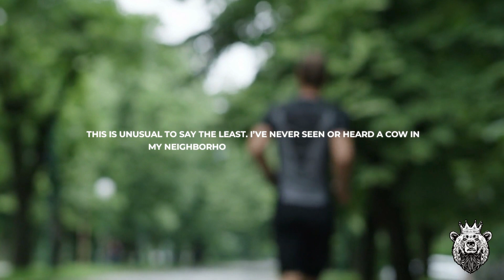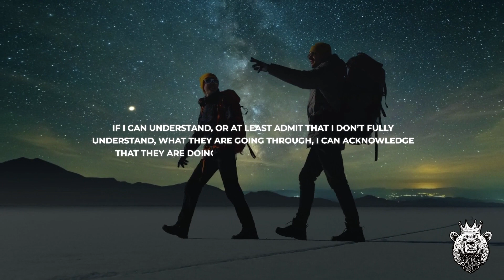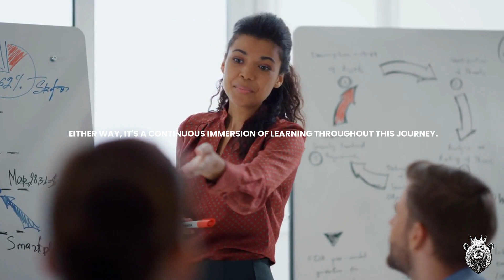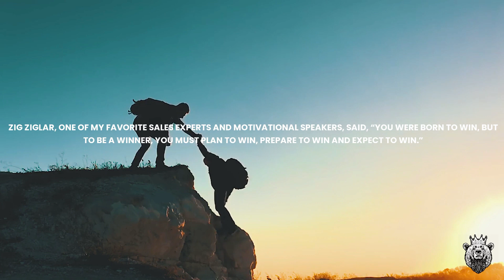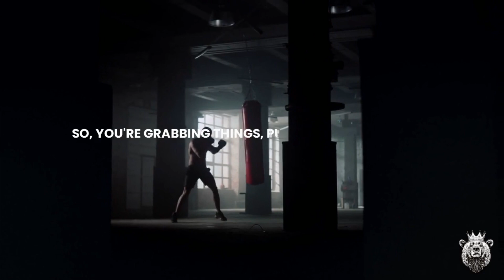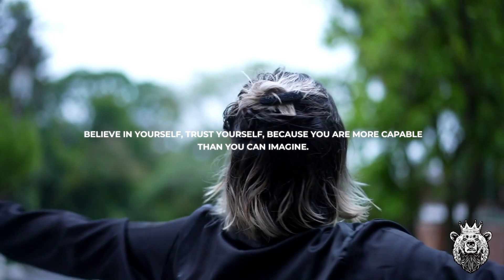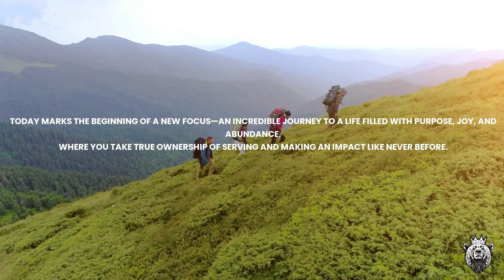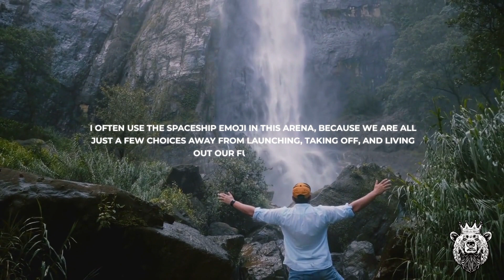WAKE UP POSITIVE | Best Motivational Speeches of 2023 (Compilation)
Grab my FREE Popular Download: 101 Leadership Questions to spark Meaningful Dialogue & Reflection. (Questions for 1:1s, team meetings, and more)

Everything you need to Lead. Inspire. Achieve.

We specialize in Leadership 101 development for NEW & EXPERIENCED Leaders. We help you (or your team) build leadership skills FAST!

Ready for a FREE call?

Grab your go-to resource for mastering foundational leadership skills:
INTRODUCING CLA's COMPLETE LEADER Package (*Most Popular), which includes 200+ Leadership Questions, 52 Team Meeting Activity Cards, 10 Meeting Agendas, Exclusive Videos, PLUS the COMPLETE LEADER Playbook with Templates, Tools, & More. All designed to spark meaningful dialogue and help you build your confidence as a Complete Leader!!

Your COMPLETE LEADER Playbook
Perfect for leaders at any stage, this playbook is designed for personal growth, coaching your team to success, and sparking ownership & innovation. Packed with key insights, proven frameworks, and engaging activities. Unlock your potential.

Services:
Elevate Your Leadership with Personalized Coaching
Transform your leadership potential with tailored 1:1 coaching sessions! Whether you need a quick boost or in-depth guidance, choose from 30 or 60-minute sessions at special rates. Explore our comprehensive Coaching Packages, each including a 30-Minute Discovery Call, a 60-Minute Customized Coaching Session, a Post-Work Guide, and Follow-up Check-ins.

Unleash Empowered Leadership Through Customized Development
Design a transformative training experience tailored for your leadership team that ignites action and enhances leadership skills. Our programs are crafted to maximize team potential and drive organizational success.

We believe "Leadership" is not a title, it's a Fire - we help you and your team IGNITE IT! 🚀💡🔥